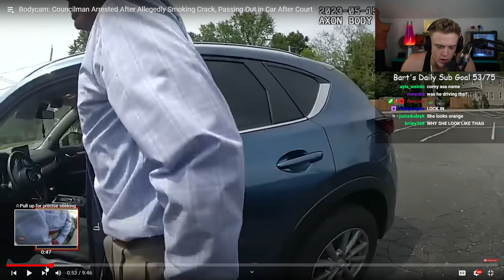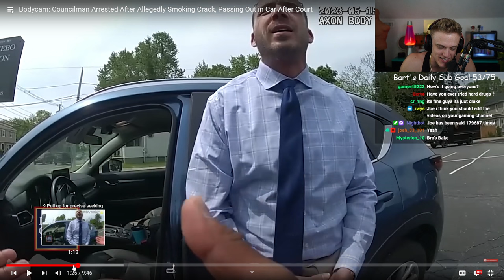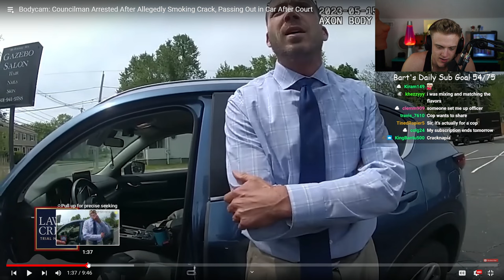Joe Bartolozzi Reacts To Councilman Arrested After Smoking CRACK!!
Councilman arrested after he smokes crack!

Joe Bartolozzi Twitch: joe_bartolozzi
Joe Bartolozzi Official Channel: @JoeBartolozzi